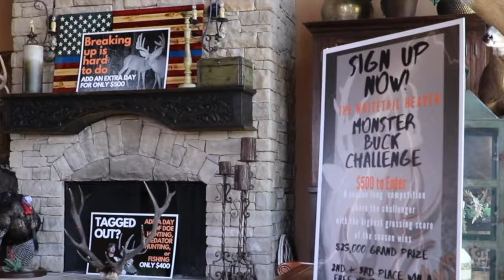2021 Pre-Season Velvet Trailer | Whitetail Heaven Outfitters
In the heart of the hottest whitetail destinations in the world, we've been satisfying our clients for over 15 years with extremely high success rates. We are blessed to be able to carry hunters to the woods in the greatest trophy buck destinations in the world. Whitetail Heaven is excellent habitat and provides an excellent opportunity to harvest a mature B&C scoring Buck.

We manage and hunt over 50,000 acres in the heart of Boone & Crockett country. Little to zero hunting pressure on most of our properties allows us to continue to produce mature bucks every season. Good genetics, a healthy well-fed herd, intense management practices, age and very experienced, knowledgeable guides is what gets us the results we want and our hunter's want every year!